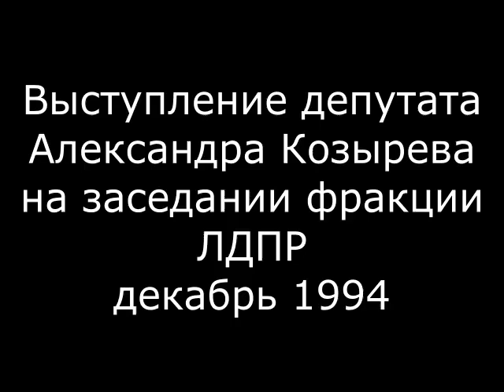«Они возьмут на себя обязательство подать в отставку…» Депутат Госдумы Александр Козырев. Декабрь 94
«Они возьмут на себя обязательство подать в отставку…» Депутат Госдумы Александр Козырев. Декабрь 1994 года.